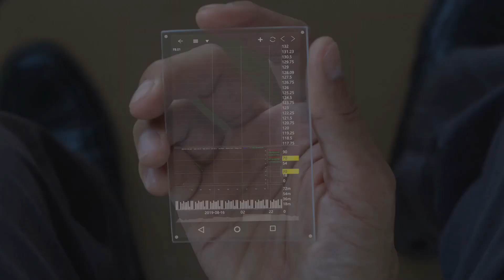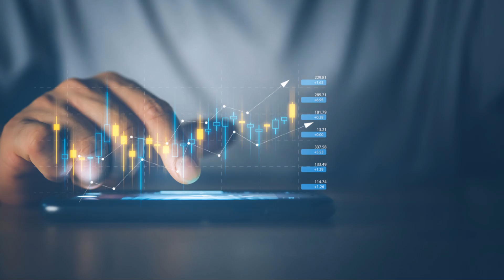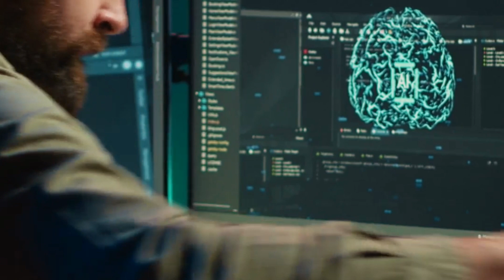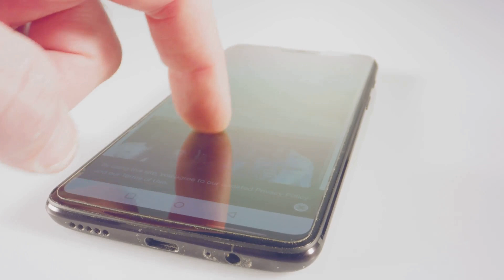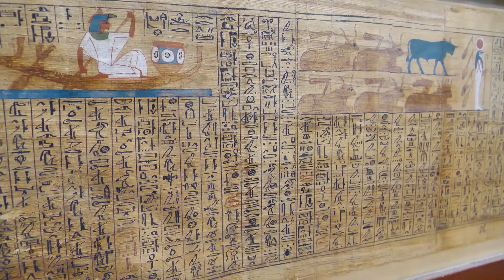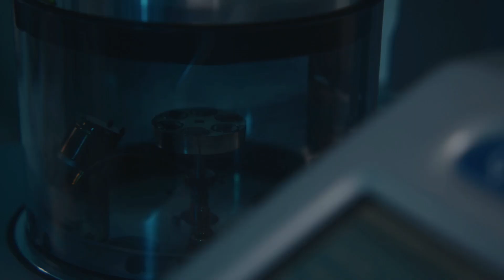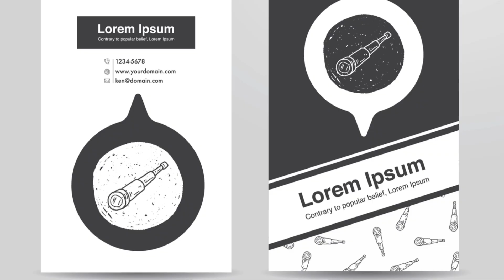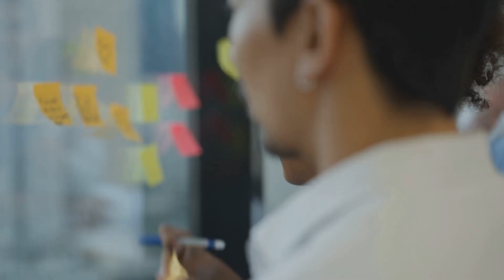Alien Tech Secrets: How Extraterrestrials Shape Our Gadgets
In this mind-bending video, "Alien Tech Secrets: How Extraterrestrials Shape Our Gadgets [2024]," we delve into the fascinating world of extraterrestrial technology and its influence on our everyday devices. Discover the hidden connections between advanced alien technologies and the innovations we see in smartphones, computers, and more.

Join us as we explore compelling theories, expert interviews, and groundbreaking research that suggest how alien civilizations could be a driving force behind our technological advancements. From UFO sightings to secret government programs, we unveil the secrets that may change the way we perceive technology and its origins.

Whether you're a tech enthusiast, a sci-fi fan, or simply curious about the unknown, this video offers a captivating look at the intersection of alien life and human innovation. Don't miss out on uncovering the truth about how extraterrestrial influence may be shaping the gadgets of tomorrow!